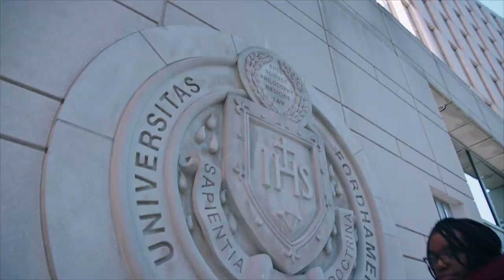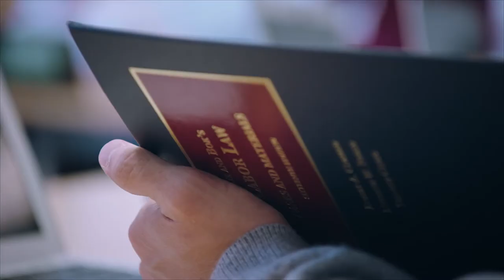Welcome to Fordham Law School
Why Choose Fordham Law?

Curious, creative, and committed to the craft. These words describe the people you’ll meet at Fordham Law School.

Located in the heart of New York City, Fordham Law is a vibrant, collaborative, and diverse community of dedicated faculty and engaged, hands-on students who are working together to master the law, understand its role in advancing justice, and make sure that justice is accessible to all. Our approach combines a grounding in enduring legal principles along with emerging theories, techniques, and technologies. We’re creating a community of compassionate and highly capable lawyers who have a larger goal in mind: to make a difference for our profession, society, and world.

Learn more about Fordham Law at our and read our latest news